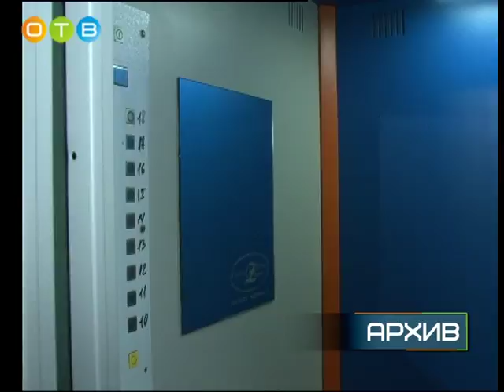Масштабная реконструкция подъездов продолжается